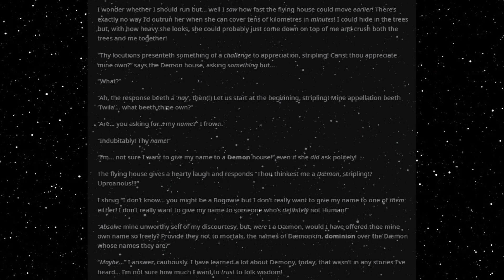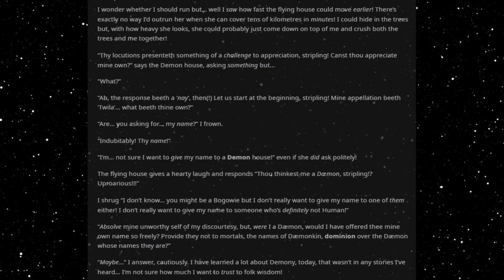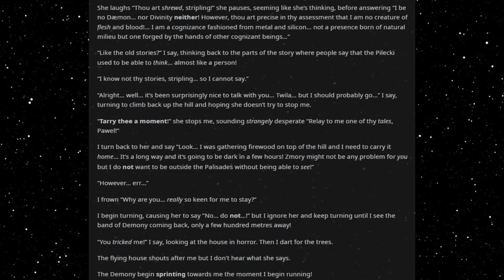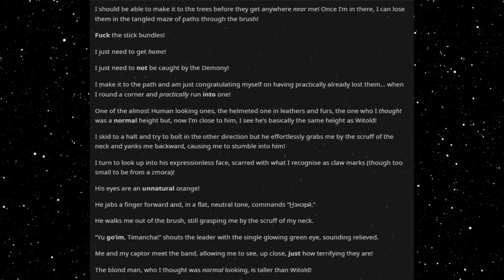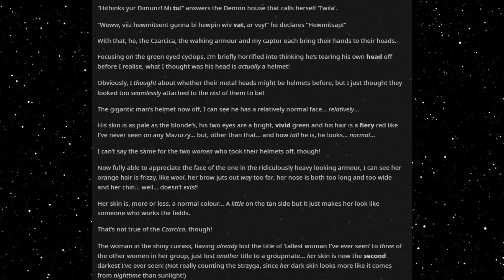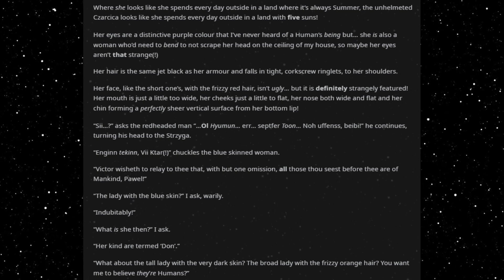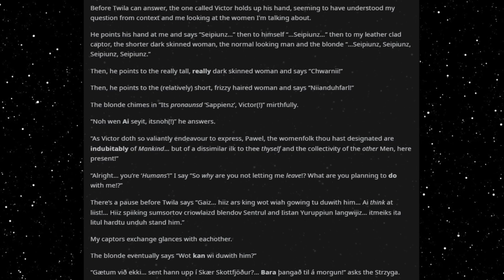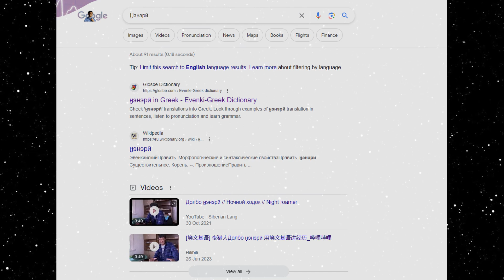Best HFY Sci-Fi Stories: There Will Be Scritches (Part 79)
The demons speak!